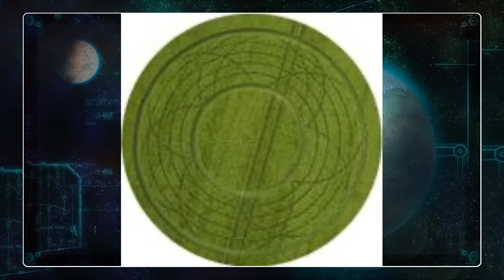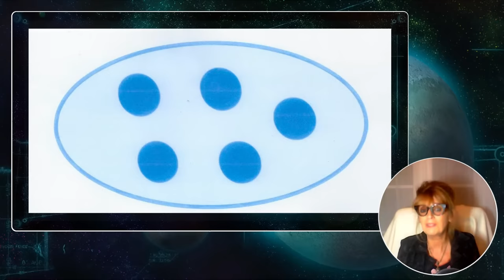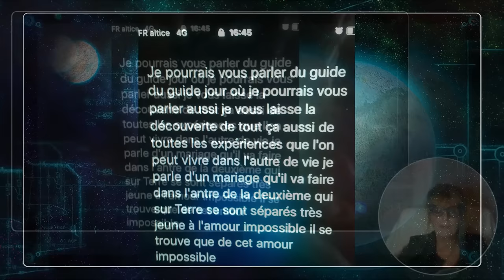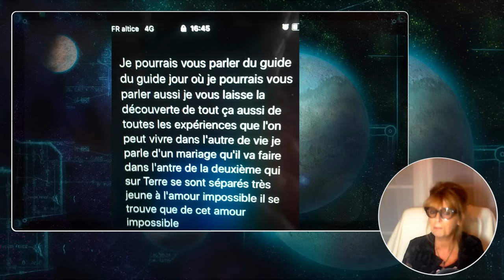« Crop Circles & Mondes Parallèles » avec Pascale Lafargue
Émission diffusée en direct le lundi 25 septembre 2023  à 20h30

Pascale Lafargue est médium parapsychologue, expérimentatrice, auteure et conférencière spécialiste de la réincarnation. Elle se consacre depuis trente ans à l’étude de la parapsychologie , des phénomènes inexpliqués et des vies antérieures.

Nous l'accueillons à nouveau et avec un très grand plaisir sur Nuréa TV pour échanger cette fois-ci sur ses expériences incroyables en lien avec les cercles de culture.

L' intérêt de Pascale Lafargue pour les crop circles remonte à plusieurs années. Ce qu'elle  ignorait, c’est que lors d’un voyage d’étude en Angleterre et plus particulièrement dans les Cornouailles et le Somerset, une série de crop circles allait se relier à l’enquête qu'elle menait, avec une précision troublante et inouïe. Puis, contactée par des ufologues, elle se rendra sur un lieu où les manifestations dépasseront largement son entendement. Depuis cette période Pascale va vivre des événements tout à fait incroyables de synchronicité, matérialisés par des faits concrets en lien avec le monde parallèle.

Guillaume

Vous souhaitez commander les livres de Pascale Lafargue ? Voici quelques liens utiles :
Sur les pas de Mathilde de Toscane